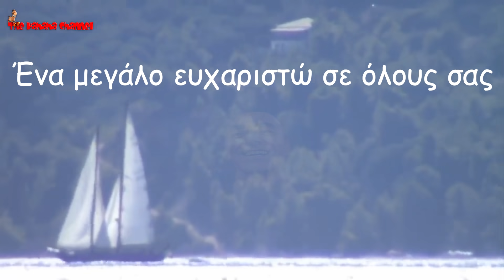Φτάσαμε τίς 100 χιλιάδες εγγραφές.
'Ενα μεγάλο ευχαριστώ σε όλους σας.Δείτε το βίντεο μέχρι το τέλος.